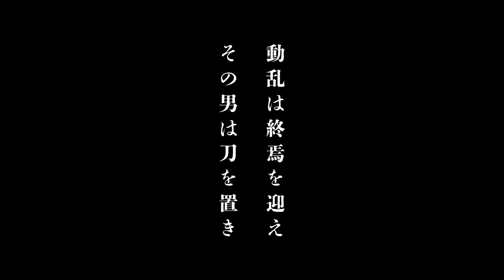Rurouni Kenshin Official Trailer 2 | TVアニメるろうに剣心 -明治剣客浪漫譚- リメイク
A Re-adaptaion of Rurouni Kenshin manga as new television anime project by LIDEN FILMS. The anime will premiere in 2023.

❖Information❖
Type: TV
Aired: 2023 to ?
Producers: Aniplex, Shueisha
Studios: LIDENFILMS
Source: Manga
Genres: Action, Romance
Themes: Historical, Martial Arts
Demographic: Shounen
Rating: R - 17+ (violence & profanity)

❖Cast❖
Himura Kenshin: Soma Saito
Kaoru Kamiya: Rie Takahashi
Sannosuke Sagara: Taku Yashiro
Yahiko Myojin: Makoto Koichi

❖Staffs❖
Original: Nobuhiro Watsuki
Director: Hideyo Yamamoto
Series composition: Hideyuki Kurata
Character design: Terumi Nishii
Production: Leiden Film